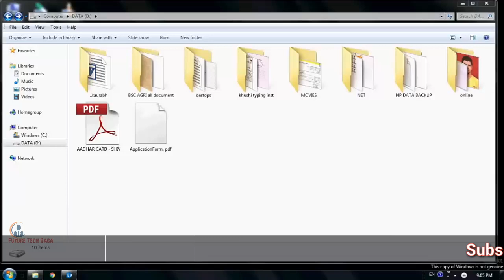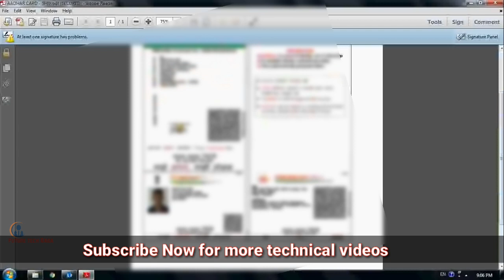How to open aadhar card password and print.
Print aadhar card

How to open addhar card

How to open aadhar card lock

How to open aadhar card password